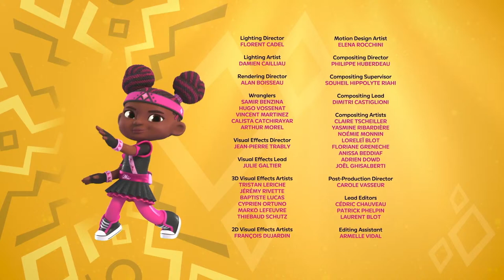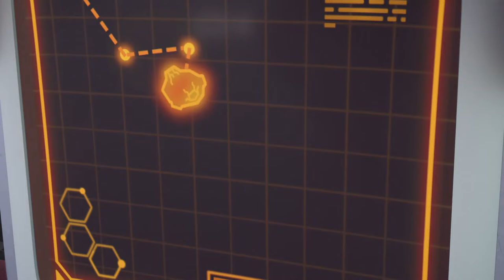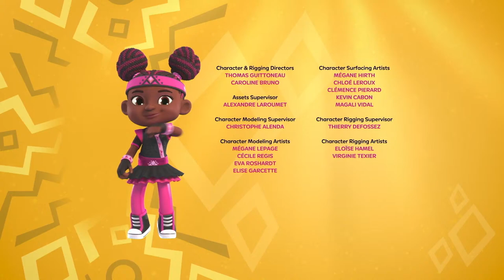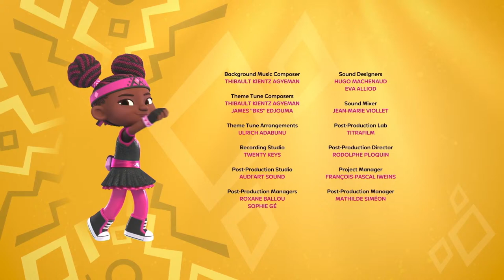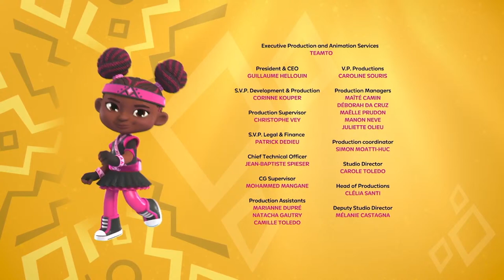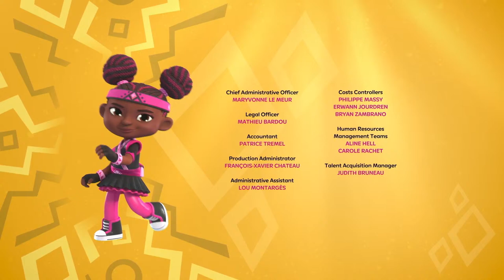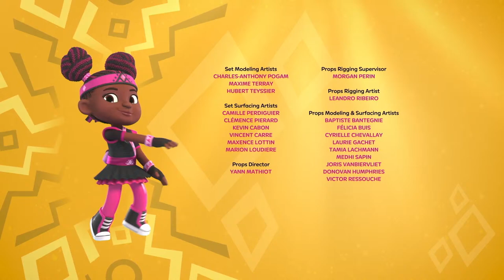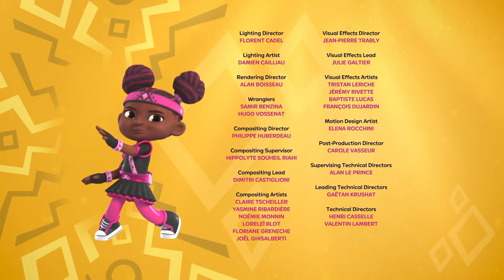🔴 Kiya & The Kimoja Heroes: Full Episodes | LIVESTREAM